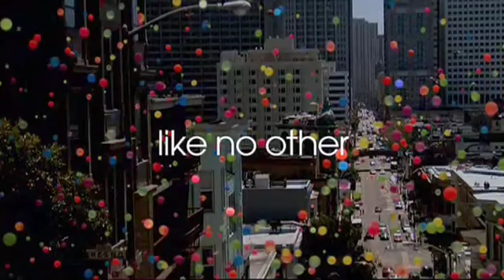Bravia Bouncy Ball Extended Version Commercial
The extended version of the popular Bravia Bouncy Ball Commercial. They released over 500,000 bouncy balls on the hills of San Francisco. The song is "Heartbeats" by Jose Gonzales. Enjoy